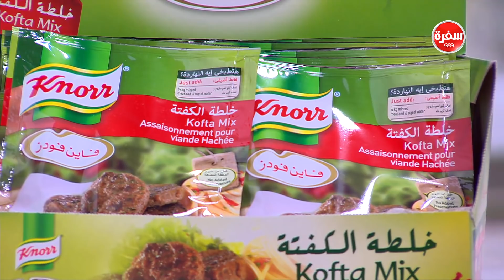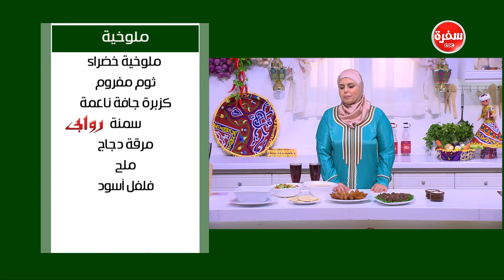ملوخية - كفتة صينية - عجينة القطايف - زبادي | على قد الإيد حلقة كاملة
طريقة عمل ملوخية - كفتة صينية - عجينة القطايف - زبادي  مع نجلاء الشرشابي في على قد الإيد 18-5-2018